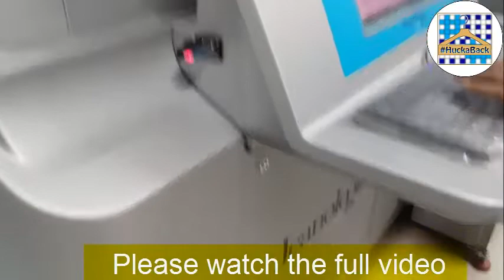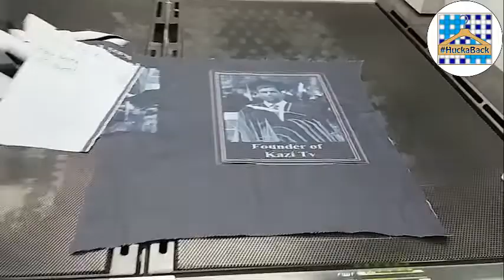Denim Laser Washing Machine/Print on denim fabric by using laser technology/LASER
LASER= Light Amplification by Stimulated Emission of Radiation
A laser is a device that emits light through a process of optical amplification based on the stimulated emission of electromagnetic radiation.
Now-a-day new technology is being invented day by day in denim washing. Laser technology is one of them. Denim wash is a popular wash now-a-days. there are many company supplier of laser machine.fiber laser engraver is most popular.use of laser in denim sector is trending. in this video

I will show you how to make laser pattern. laser technology is used in denim wash is not new.